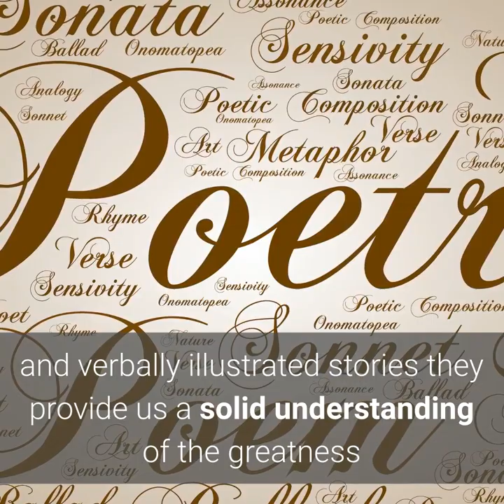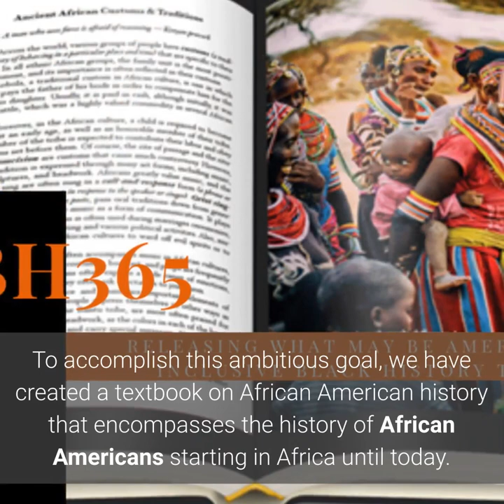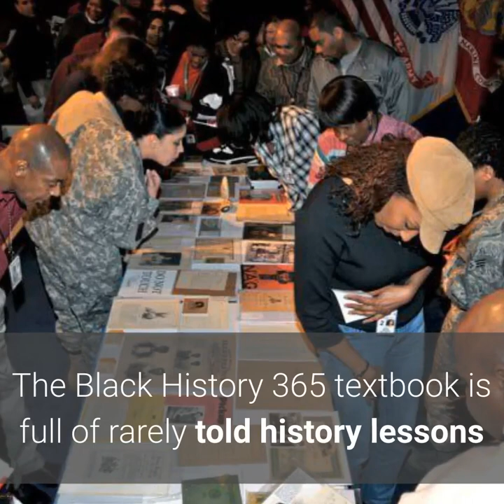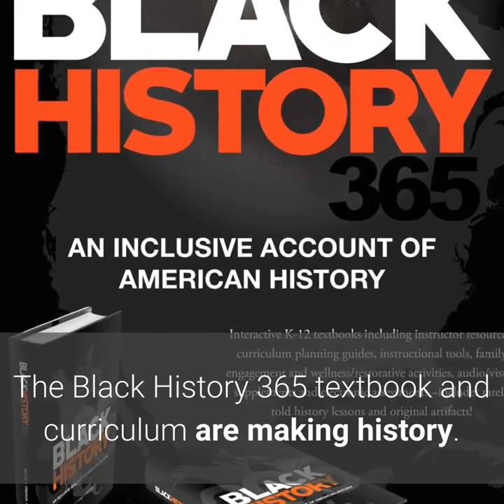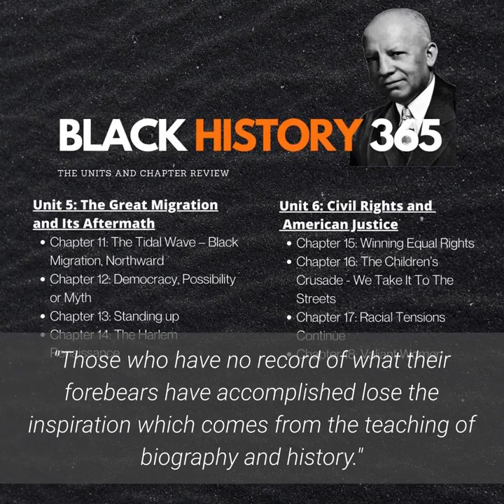Black History 365 Promotional Video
Our story needs to be heard!  The Black History 365 Education initiative is driven to make sure that the story of African American history available in every classroom in the United States.  Our Black-owned collective of writers, educators, and artists have created not just an extensive textbook, engaging curriculum, and provocative professional learning sessions - we have created a culture for positive change.